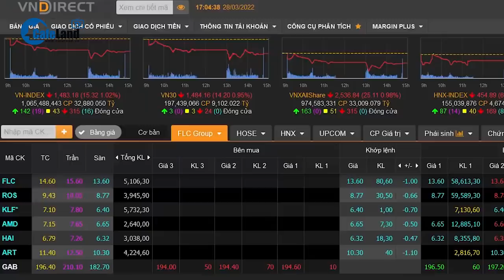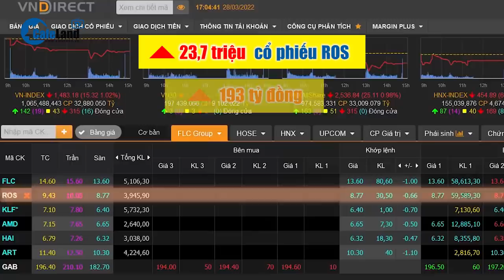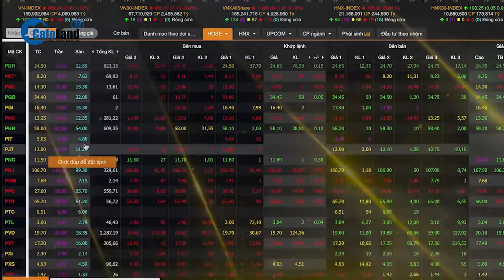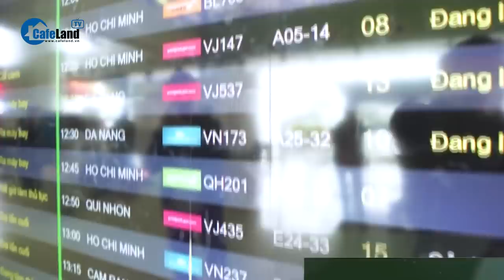Khối tài sản của ông Trịnh Văn Quyết, Chủ tịch FLC như thế nào? | CAFELAND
Trước khi bị bắt tạm giam vào chiều ngày 29/3, ông Trịnh Văn Quyết là một trong những doanh nhân nổi tiếng trong giới đầu tư khi là Chủ tịch Công ty cổ phần Tập đoàn FLC, đây là doanh nghiệp đang có hàng loạt dự án đầu tư bất động sản nghỉ dưỡng trên cả nước. Ông Quyết đồng thời cũng là Chủ tịch của hãng hàng không Bamboo Airways.

Trong video hôm nay, các bạn hãy cùng Cafeland điểm qua số tài sản “khủng” mà vị doanh nhân này đang sở hữu nhé.

Xem thêm: Soi dự án Unico Thăng Long nằm dọc quốc lộ 13, có giá bán 22 triệu đồng/m2